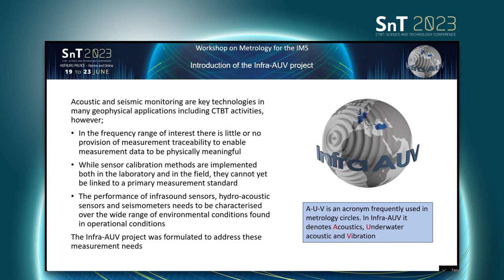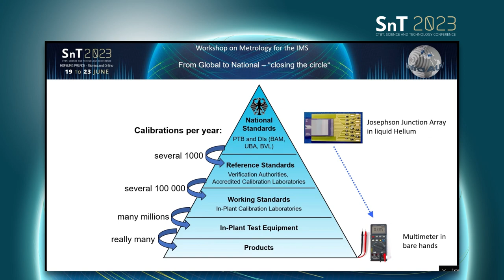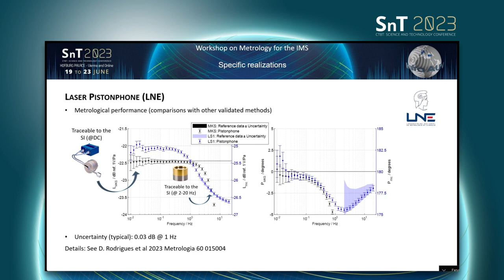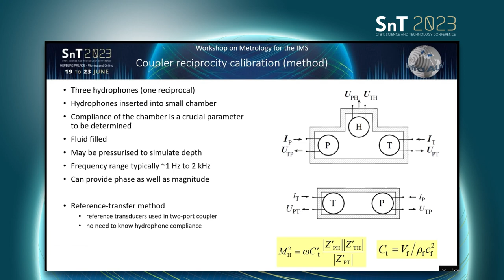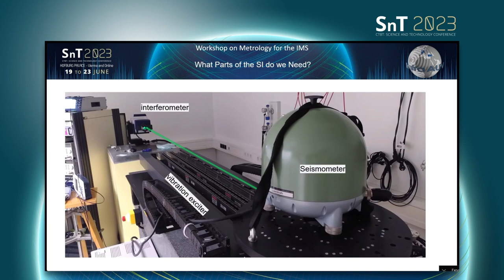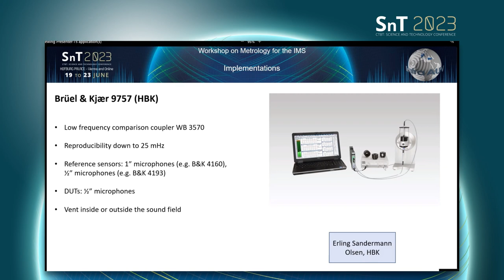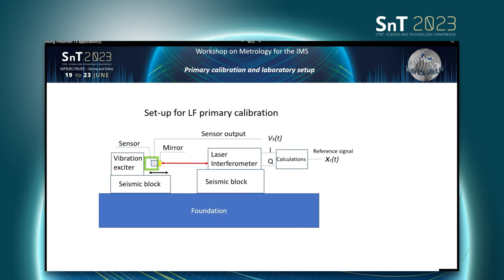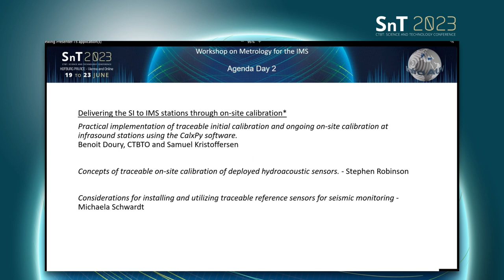CTBTO SnT2023, Prinz Eugen Saal : Day 3 Wednesday 6/21/2023 09:00 CEST, Workshop (WS-1)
Workshop - Metrology 1 (WS-1)